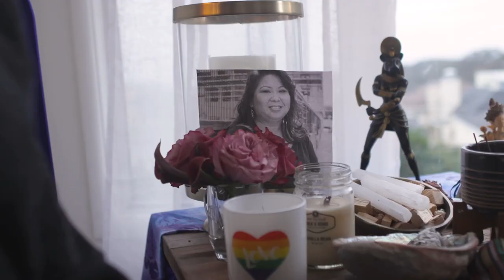Sneak Peek: Larry the Musical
A preview of LARRY: THE MUSICAL, held on May 14, 2023 at the Great Star Theater during CAAMFest2023. An unsung hero. A workers rights legacy. A critical moment in American history. Larry The Musical lifts up the life of Larry Itliong with rhythm and chorus. Based on the biography, “Journey for Justice: The Life of Larry Itliong,” by Dr. Dawn Mabalon and Gayle Romasanta, the musical tells the story of the workers rights icon, from birth to his posthumous recognition of “Larry Itliong Day” by the State of California in 2015.

This program was made possible with support from San Francisco Symphony.
GUESTS
Gayle Romasanta, Writer and Executive Producer
Bryan Pangilinan, Composer and Executive Producer
Melvign Badiola, Producer
Christopher Sotelo, Director of Film & Photography
Billy Bustamante, Director (virtual)
Nikki Meñez, Z Space’s Curatorial Director (moderator)

ABOUT CAAM:
The Center for Asian American Media uses the power of storytelling to shape the evolving Asian American narrative as an integral part of the American experience. CAAM produces and presents world class, compelling stories by and about Asian Americans, expanding a public understanding and engagement about who we are as Asian Americans and society as a whole.

ABOUT CAAMFEST:
CAAMFest is one of the nation’s largest and enduring showcases for Asian and Asian American films. Since 1982, the annual festival has been an important launching point for Asian American independent filmmakers as well as a vital source for new Asian cinema.